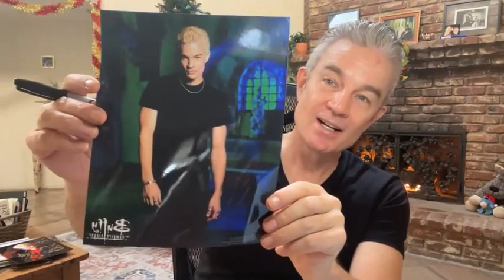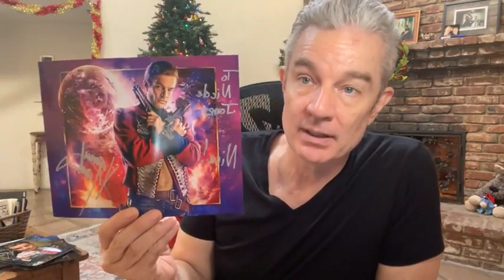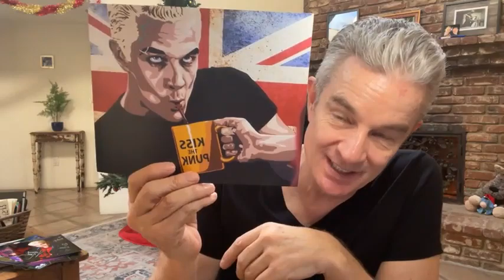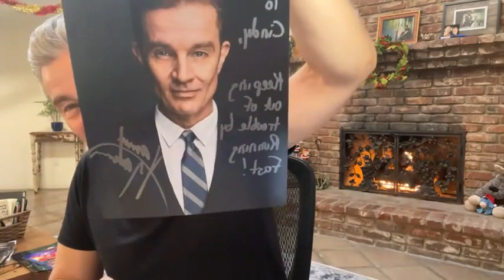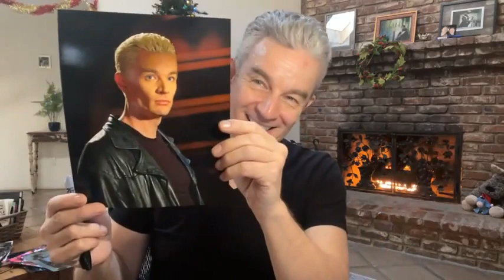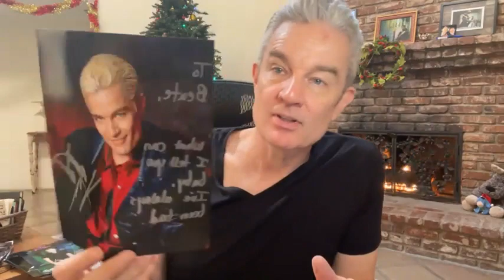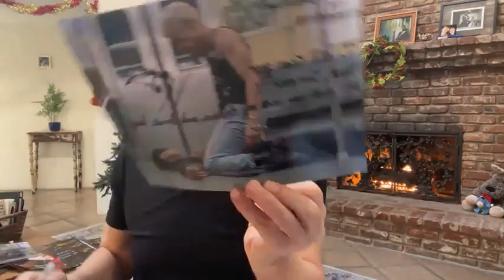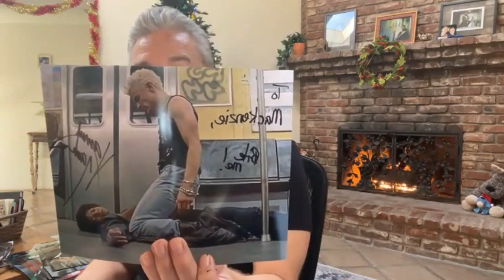James Marsters | Buffy the Vampire Slayer | Q&A and Autographs (12-07-22)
James Marsters is best known for his role as the British punk vampire Spike in The WB series Buffy the Vampire Slayer and its spin-off, Angel. Since then, he has played the alien supervillain Brainiac along with Professor Milton Fine and Brainiac 5 on the Superman-inspired series Smallville, Captain John Hart on Torchwood and terrorist Barnabas Greeley in Syfy's Caprica.